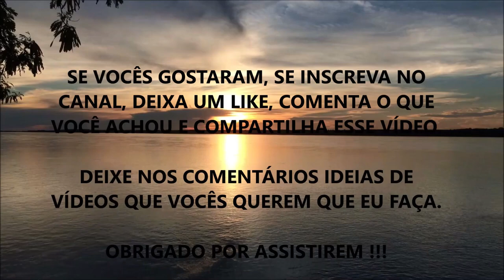SUPLEMENTOS PARA QUEM TEM MAIS DE 50 ANOS (Suplementos +50)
Nesse vídeo eu comento sobre alguns dos principais suplementos que são indicados para quem passou dos 50 anos de idade.